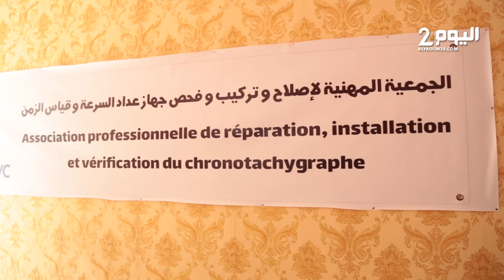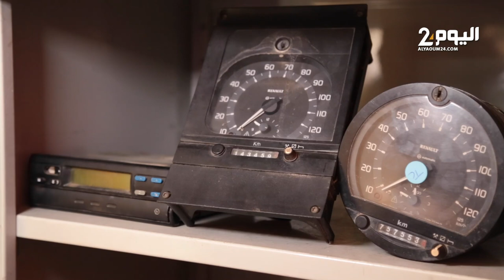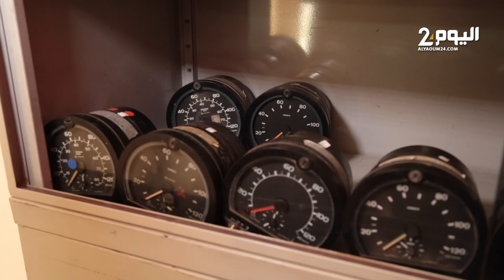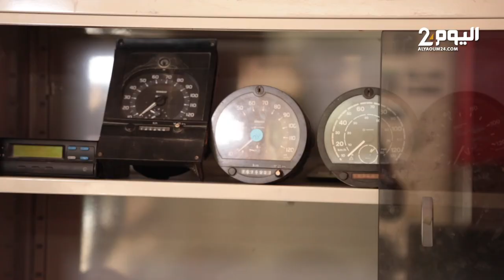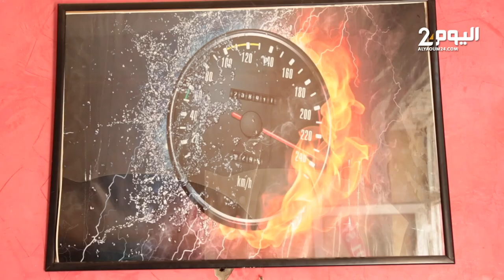بسبب الوزارة الوصية.. مقاولون مغاربة يستنكرون استحواذ شركة فرنسية على قطاع "الطاكيغراف"